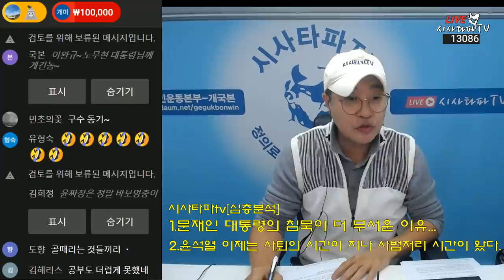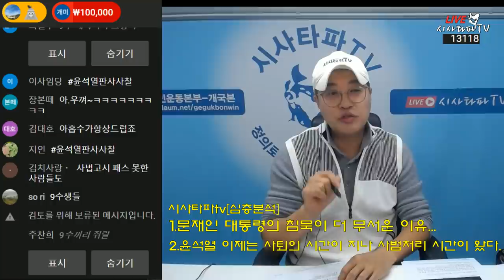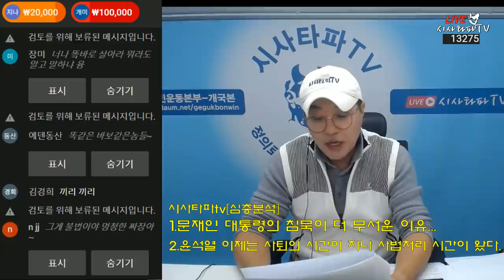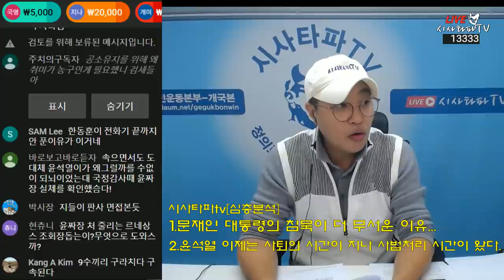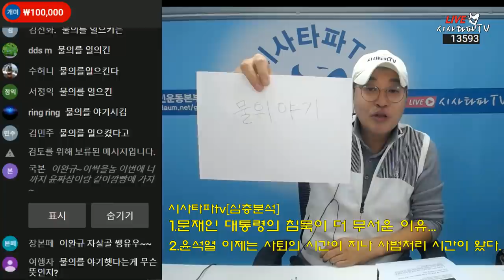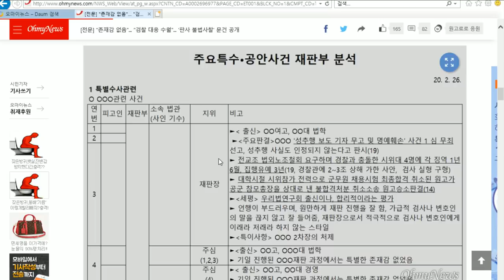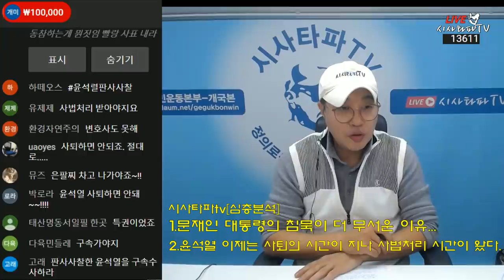감옥 가게 될 최초의 검찰총장 윤석열 이제는 사퇴의 시간이 지나 사법처리만 남아 있다